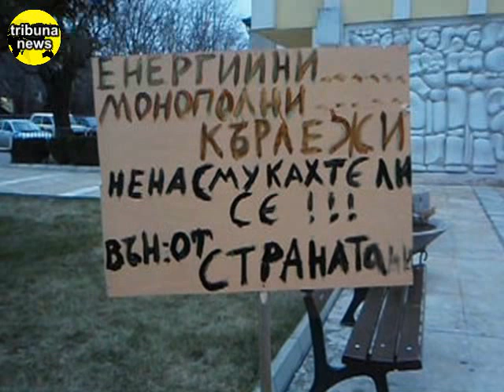Жители на Червен бряг срещу ЕРП-тата